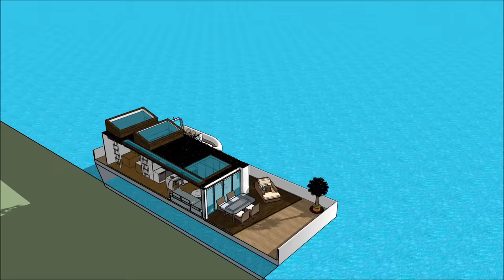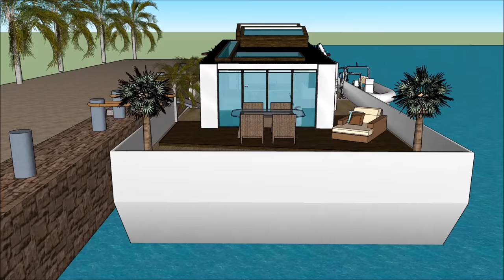Tiny home Houseboat in EUROPE EU Rotterdam smart flexible small living on modular eco home barge on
The Tiny home Houseboat in EUROPE EU Rotterdam smart flexible small living on modular eco home barge on  is made to sustain quality of life:

The Tiny home Houseboat in EUROPE EU Rotterdam smart flexible small living on modular eco home barge on  includes an Extravagant Barge Design ready for the extravagant user to rent the barge Houseboat

The Tiny home Houseboat in EUROPE EU Rotterdam smart flexible small living on modular eco home barge on  has three level plans with basement underneath it, which consist all the facilities needed for the renter. The Houseboat Barge has a unique modern contemporary design with unique architectural features. It has its own lounge area with gorgeous view of the bay.